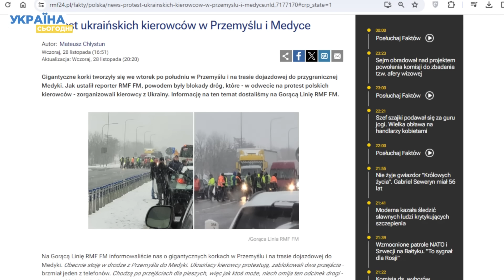Українці масово блокують дороги в Польщі! Терпець урвався!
Через блокування кордону польськими перевізниками, українці масово почали блокувати дороги по всій Польщі. Як це вплинуло на ситуація на кордоні та як реагують поляки? Деталі в сюжеті!